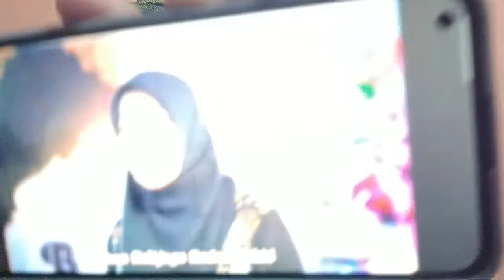KEG4N4S4N OKNUM HABIB / HABAIB BA'ALWI PD 4PEM PRlBUMl !! JAGA N4M4 BAlK SAYIDAH & W4NlT4 INDONESIA